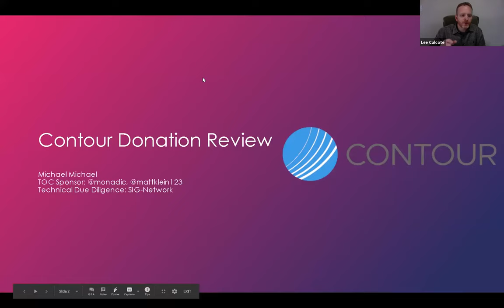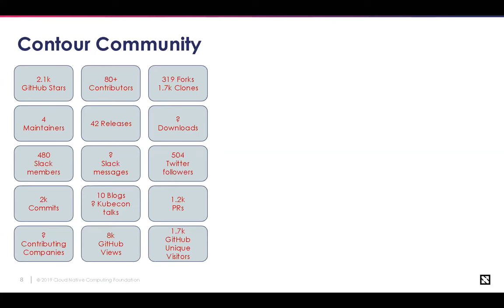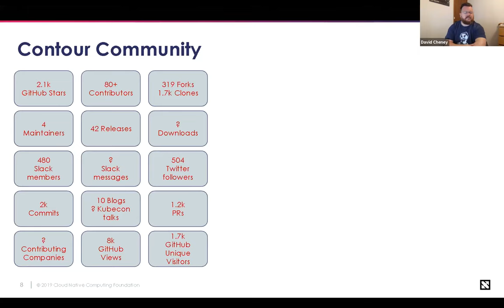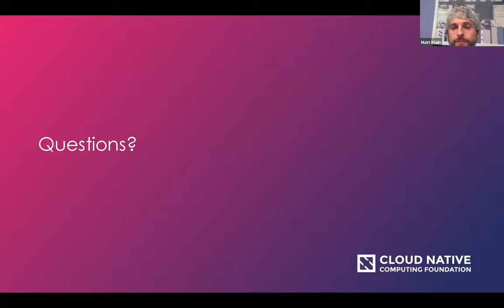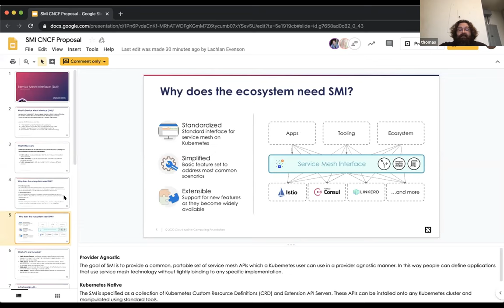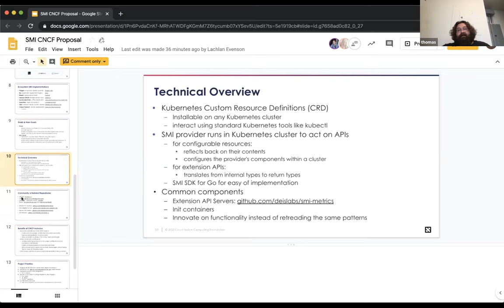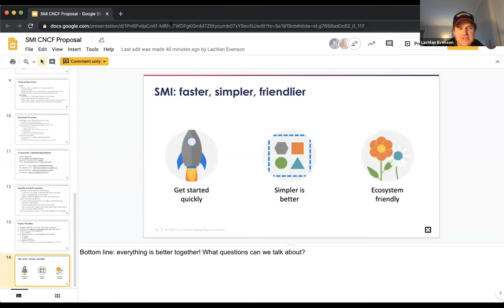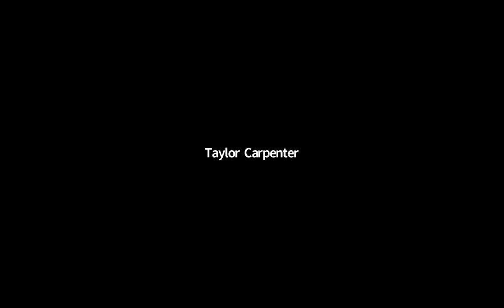CNCF SIG Network 2020-01-16